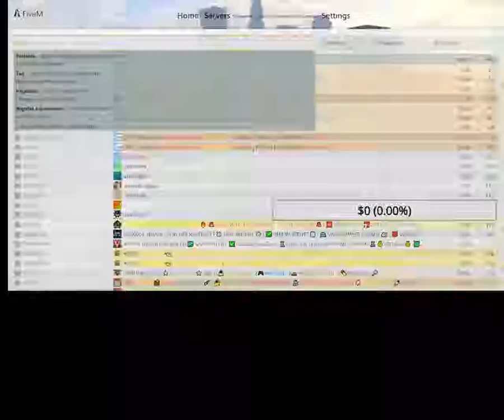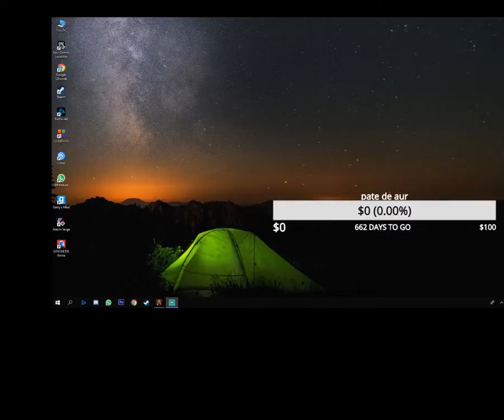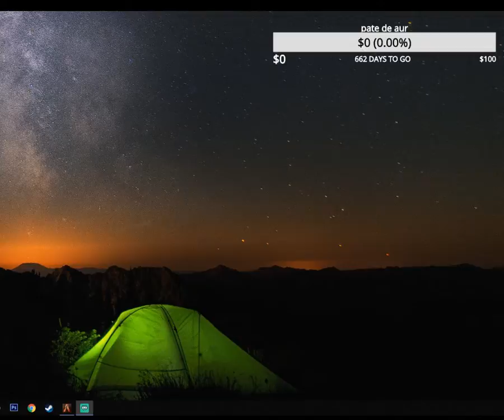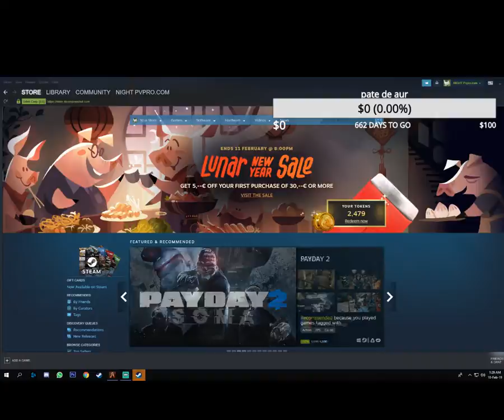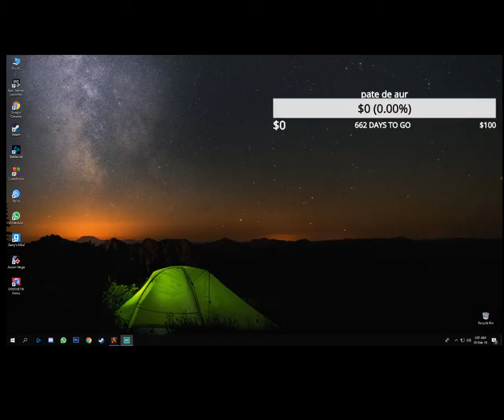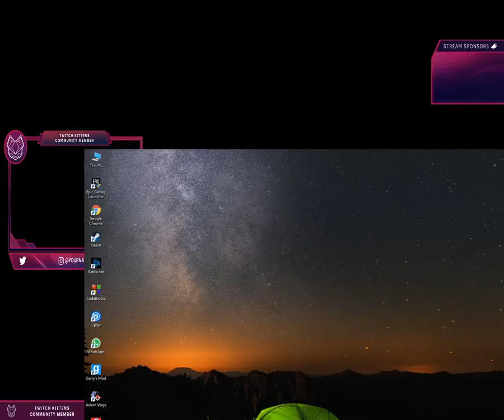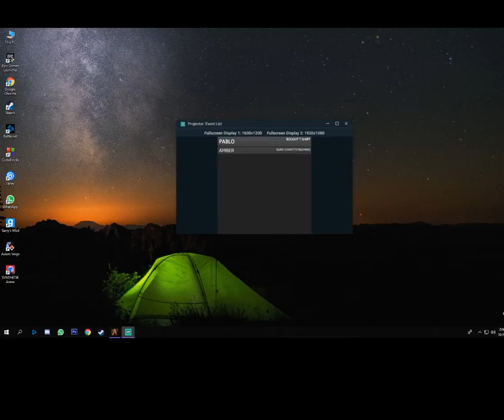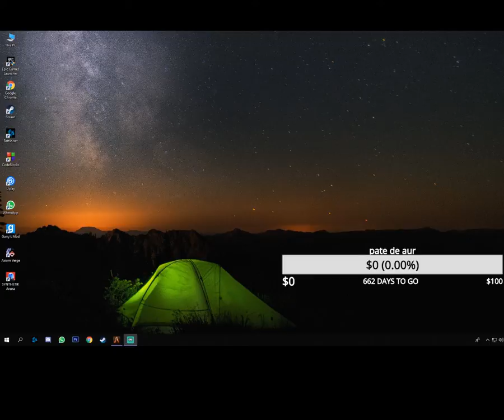Fluxul live al utilizatorului canalul kendama